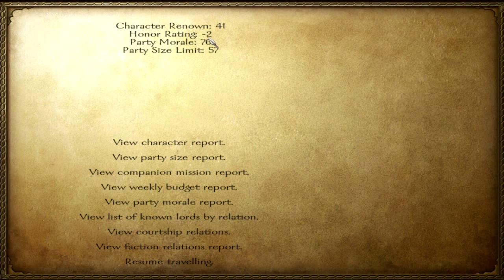Mount and Blade: Warband Europe 1200 Parte 8 La Masacre de Cantavieja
Por fin acabamos la misión encomendada por Steward Ximeno y sofocamos la revuelta con mas facilidad de la esperada.

Estad atentos al capitulo por que el juego nos va a dar una agradable sorpresa...

Música de la Serie de Alexandre Guiraud Wizart, Sirio y Pakaypa